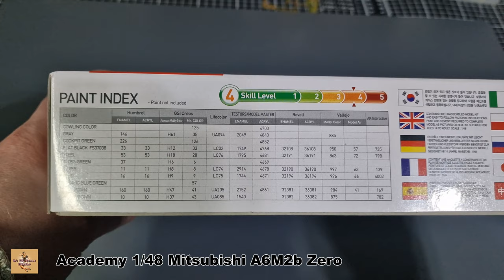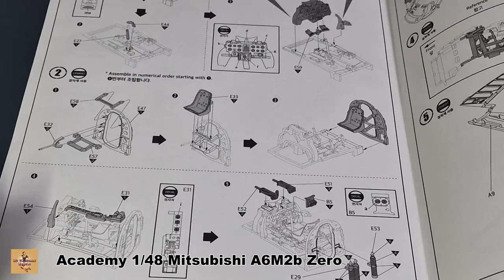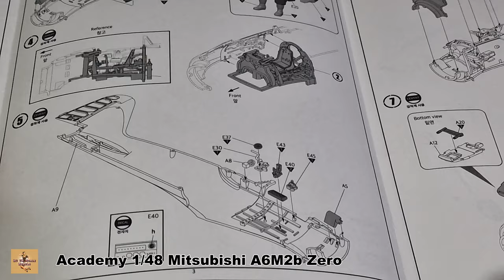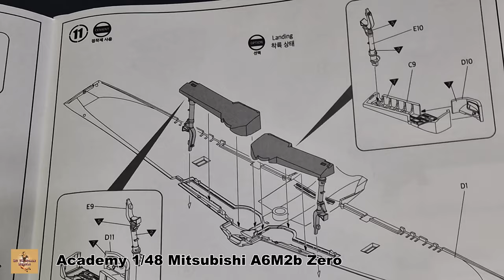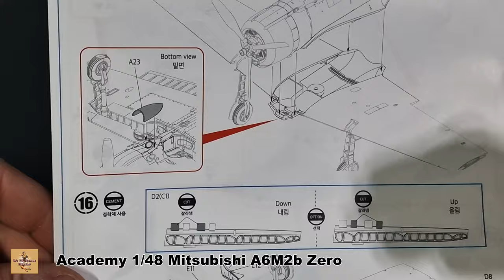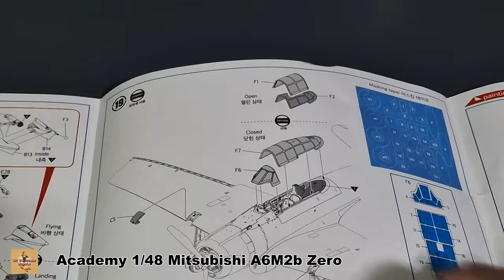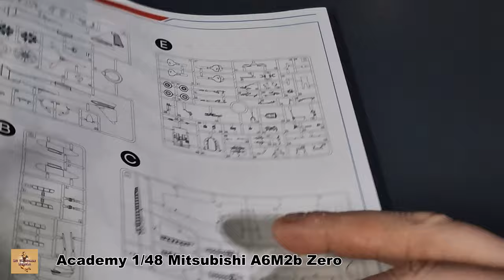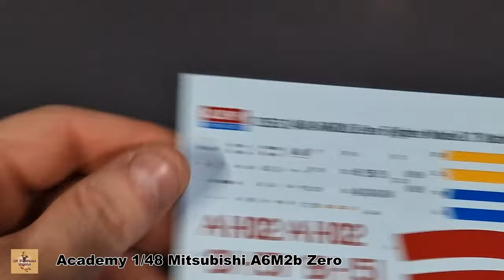Academy 1/48 Mitsubishi A6M2b Zero Fighter Model 21 "Battle of Midway" # 12352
Facts
Brand: Academy
Title: Mitsubishi A6M2b Zero Fighter Model 21 The Battle of Midway 80th Anniversary
Number: 12352
Scale: 1:48
Type: Full kit
Released: 2022 New tool
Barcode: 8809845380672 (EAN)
Packaging: Rigid box (Top opener)
Topic: Mitsubishi A6M Zero » Propeller (Aircraft)